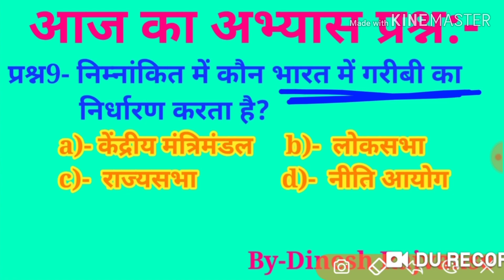आज का अभ्यास प्रश्न:-9 भारत में गरीबी का निर्धारण कौन करता है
आज का अभ्यास प्रश्न संख्या 9 भारत में गरीबी का निर्धारण कौन करता है तथा प्रश्न संख्या 8 का उत्तर साथ में